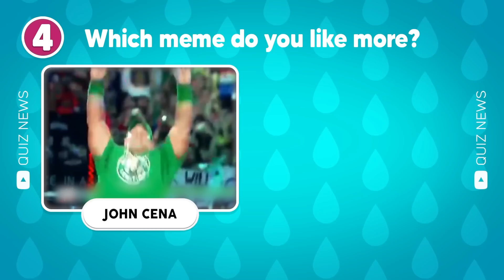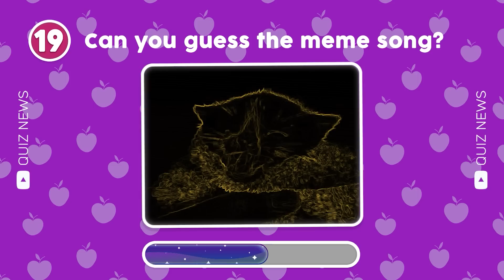Guess The Meme By Emoji | Skibidi Toilet, Skibidi Dom Dom Yes Yes, One Two Buckle My Shoe, Wednesday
In this guess the song & emoji quiz, you will have to guess the popular meme song ft. Wednesday, Skibidi Toilet, One Two Buckle My Shoe, Skibidi Dom Dom Yes Yes
We hope you enjoy guessing the meme character by emoji.